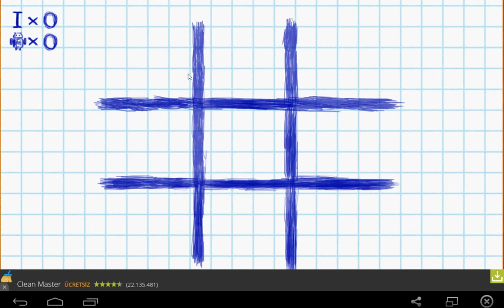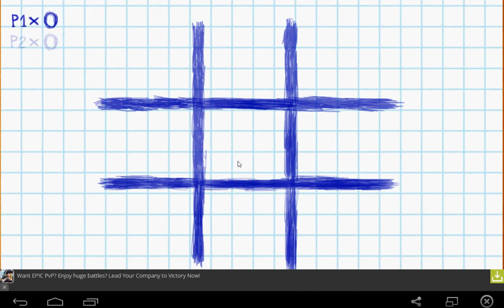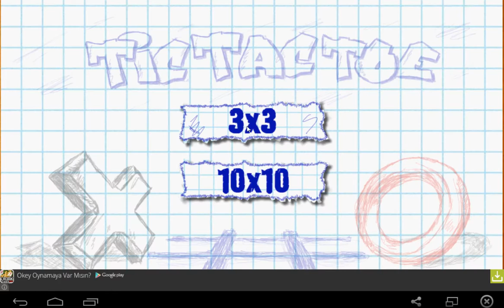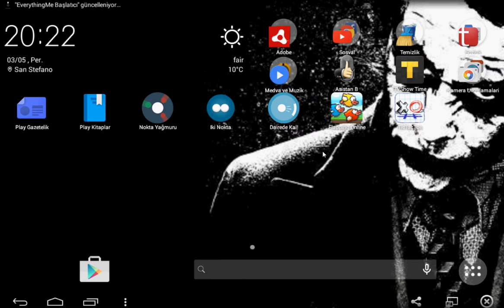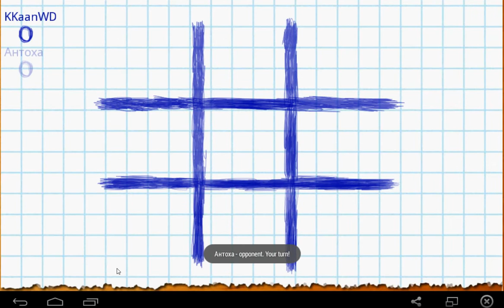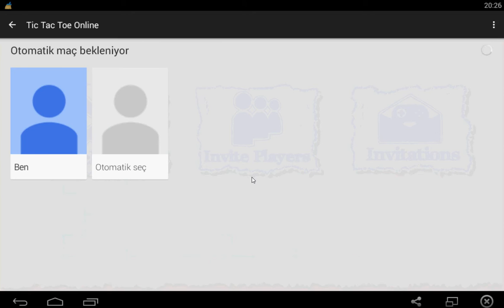Tic Tac Toe Oynayıp İnceliyorum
Tic Tac Toe'nun Mobil Versiyonu Oldukça Gelişmiş Olduğunu Bu Videomda Görebilirsini.
Keyifli Seyirler...